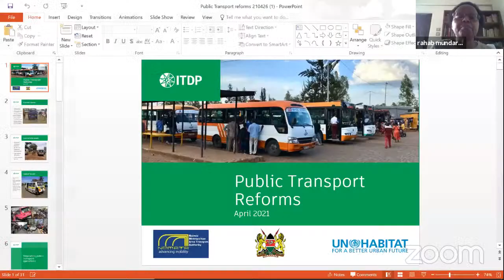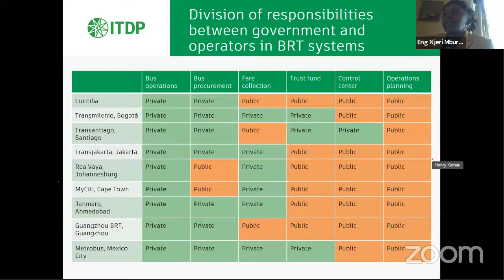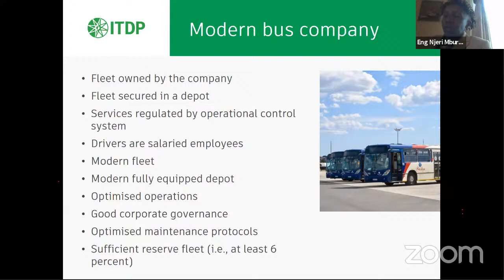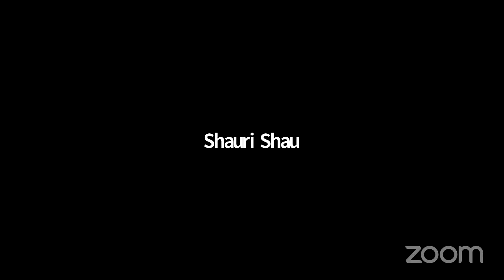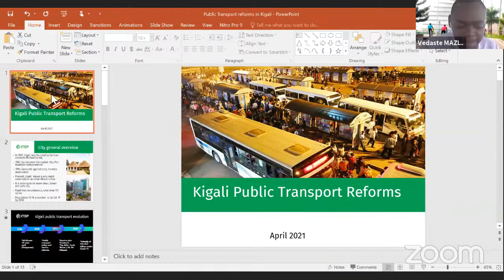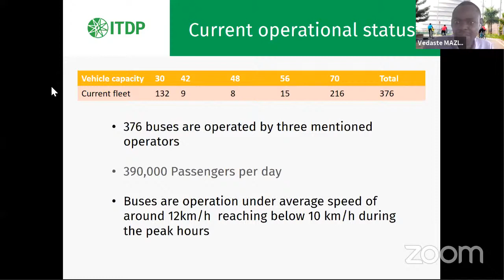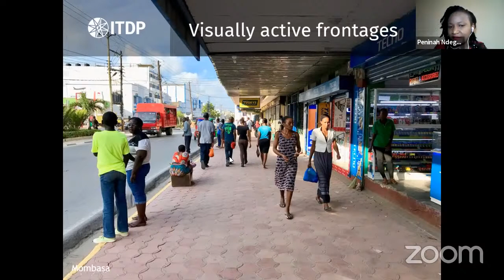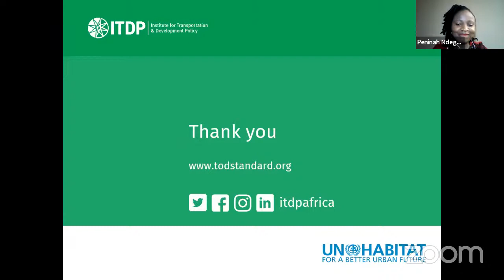Day 3: BRT Planning, Design and Industry Transition Workshop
As cities in Africa continue to urbanise, governments are realizing the urgent need for improved public transport.

The Dar es Salaam BRT, the first BRT system in the East Africa region has proven successful prompting other cities in the region to implement sustainable public transport systems.

During this workshop, we evaluate existing and planned BRT systems in the region which include the Nairobi Thika Road BRT, the Addis Ababa B2 BRT system, the Cairo BRT system, the Dar es salaam BRT and the Kigali bus sector modernisation.